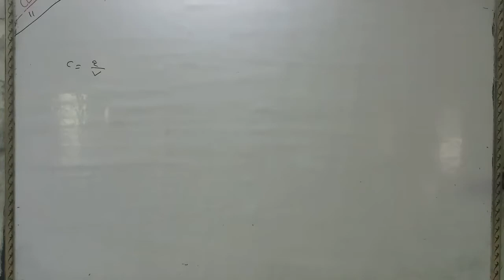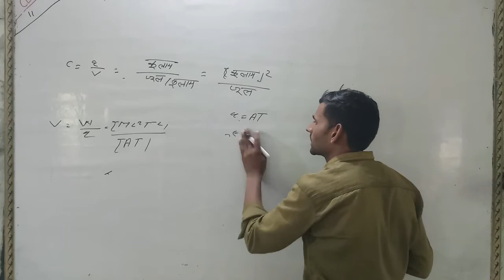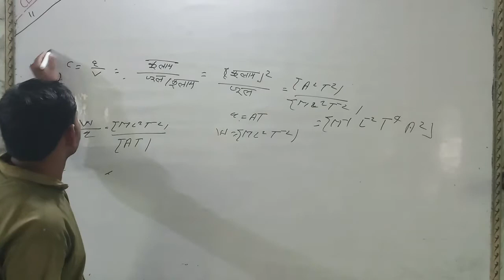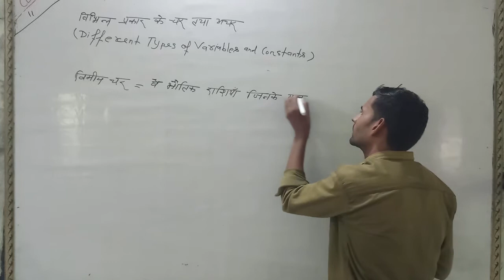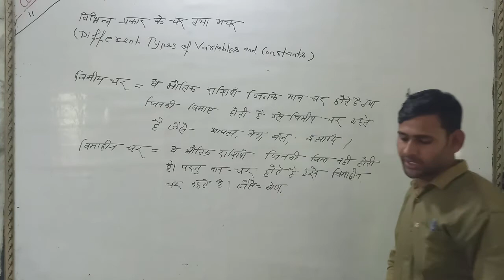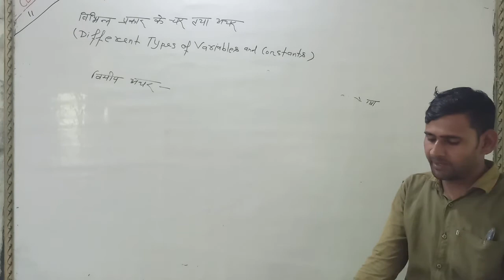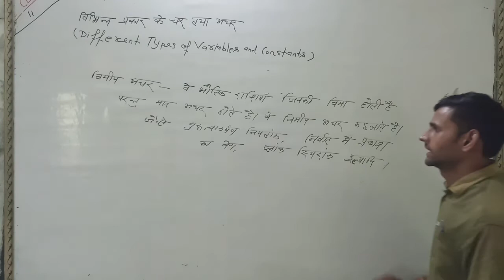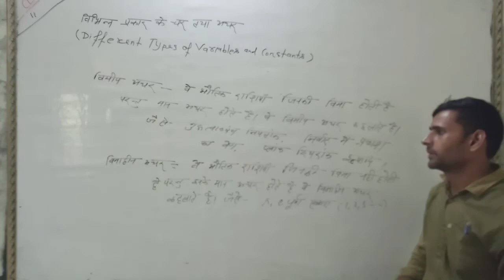विमीय सूत्र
Class 11
Physics By Rohit Sir